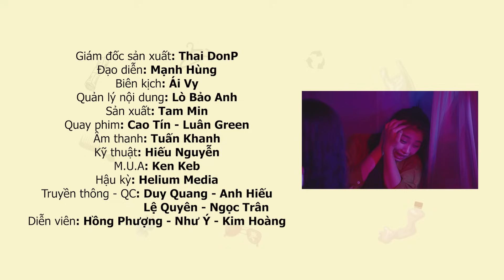Quen Thói T.R.Ộ.M C.Ắ.P Lấy Đồ Người Âm Và Cái Kết !!! VE CHAI BÁN HÔNG